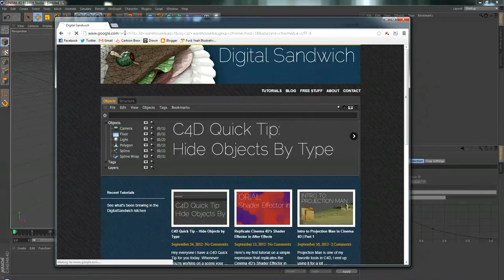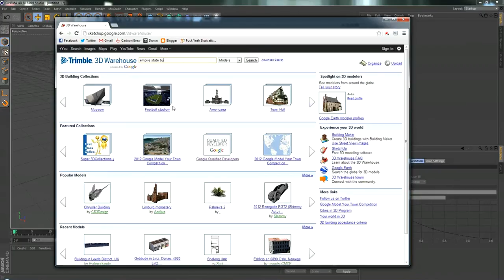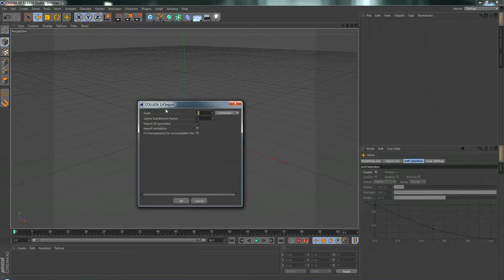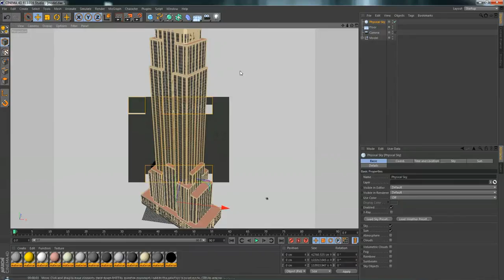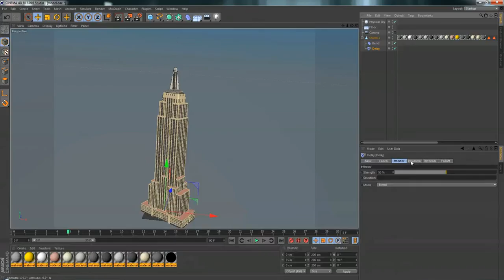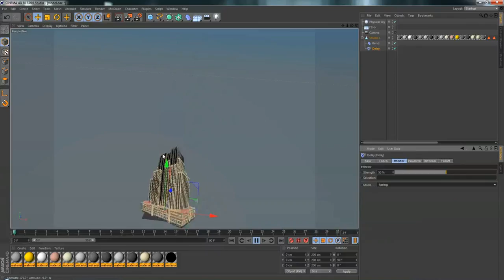Cinema 4D Tutorial - Import free models from Google Earth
A C4D Quick Tip where we go over how to import Collada files - Also Glen will show Google's 3D Warehouse, where many of the models for Google Earth are stored, many of which also happen to be saved as Collada files.

If you enjoyed this tutorial, make sure you check out digitalsandwich website and social media here